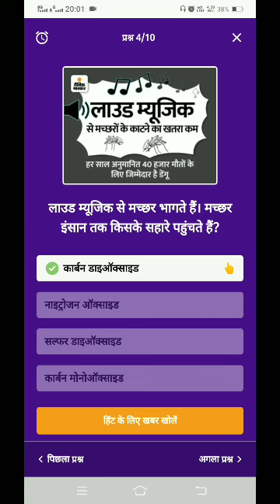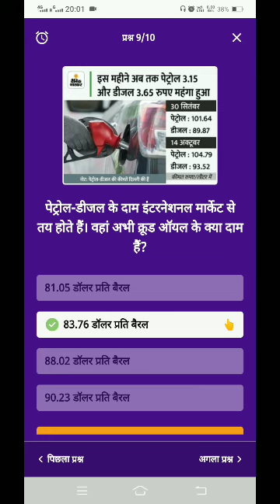14 October to 15 October 2021 ।।dainik bhaskar quiz answers ।।dainik bhaskar quiz answers today ।।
14 October to 15 October 2021 ।।dainik bhaskar quiz answers ।। dainik bhaskar quiz answers today ।।

Dainik bhaskar 1 lakh har roj  jito quiz partiyogita

14October bhaskar quiz answers
14October dainik bhaskar quiz answers

नमस्कार दोस्तों आज के वीडियो में हम जानेगे  दैनिक भास्कर के क्विज के अंसवेरस
ये क्विज हर रोज रात 8 बजे शुरू हो जाता है और इस क्विज का लिंक पुरे 24 घंटे तक Open रहता है यानि की आप इसे आज रात 8 बजे (14 october, 8 PM )से कल रात 8 बजे (15 october, 08 PM ) तक खेल सकते हो

इस क्विज की सबसे अच्छी बात है की आपका Daily Current Affairs Update रहेगा और आपके पास मौका होगा हर रोज 1 लाख रूपए तक के पुरस्कार जितने का मौका

Dainik bhaskar 1 lakh jito quiz partiyogita

Dainik bhaskar quiz answers 14 october 2021
Dainik bhaskar qpp quiz answers today 14 october to 15 october 2021

Dainik Bhaskar Quiz answers today । dainik bhaskar quiz । dainik bhaskar quiz answers । classes4 you